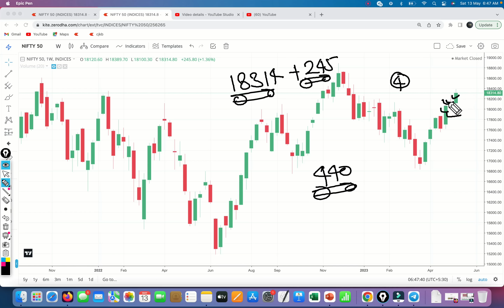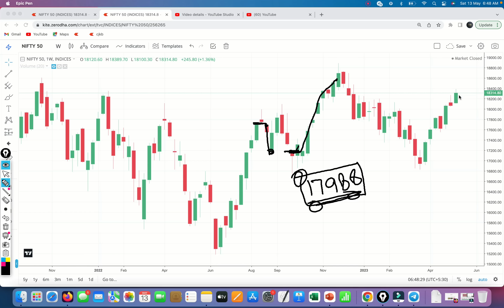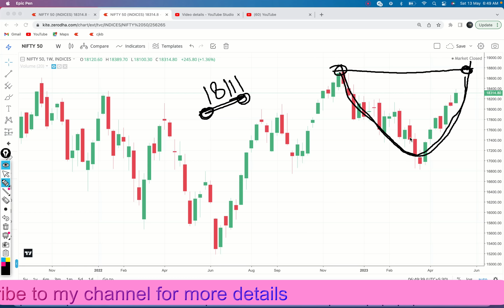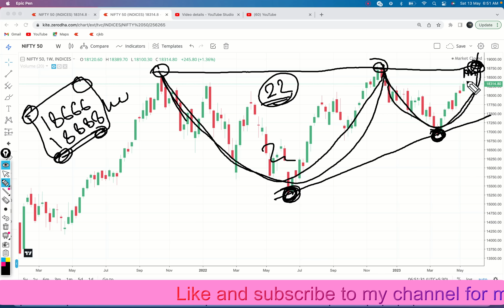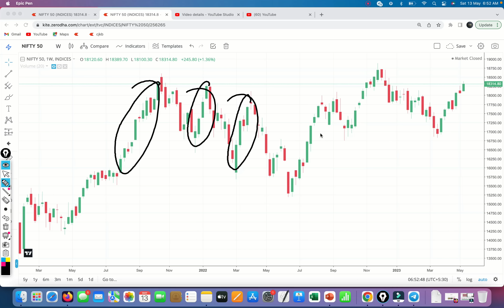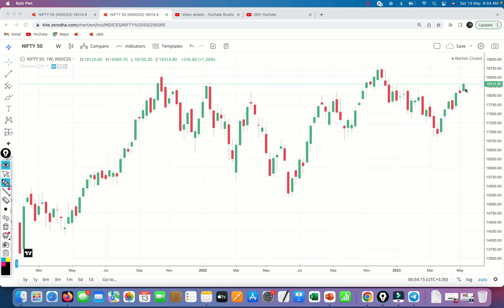Nifty Weekly Chart पर धमाकेदार Pattern !! Nifty Weakly Chart ANALYSIS & Next Target